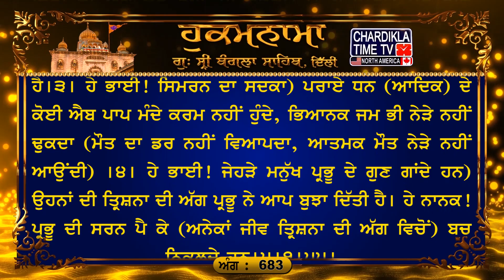Hukamnama Gurudwara Sri Bangla Sahib Bangla Sahib Gurudwara Delhi Hukamnama Bangla Sahib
ਅੰਗ :- 683

ਧਨਾਸਰੀ ਮਹਲਾ ੫ ਘਰੁ ੧੨
ਬੰਦਨਾ ਹਰਿ ਬੰਦਨਾ ਗੁਣ ਗਾਵਹੁ ਗੋਪਾਲ ਰਾਇ ॥ ਰਹਾਉ ॥ ਵਡੈ ਭਾਗਿ ਭੇਟੇ ਗੁਰਦੇਵਾ ॥ ਕੋਟਿ ਪਰਾਧ ਮਿਟੇ ਹਰਿ ਸੇਵਾ ॥੧॥ ਚਰਨ ਕਮਲ ਜਾ ਕਾ ਮਨੁ ਰਾਪੈ ॥ ਸੋਗ ਅਗਨਿ ਤਿਸੁ ਜਨ ਨ ਬਿਆਪੈ ॥੨॥ ਸਾਗਰੁ ਤਰਿਆ ਸਾਧੂ ਸੰਗੇ ॥ ਨਿਰਭਉ ਨਾਮੁ ਜਪਹੁ ਹਰਿ ਰੰਗੇ ॥੩॥ ਪਰ ਧਨ ਦੋਖ ਕਿਛੁ ਪਾਪ ਨ ਫੇੜੇ ॥ ਜਮ ਜੰਦਾਰੁ ਨ ਆਵੈ ਨੇੜੇ ॥੪॥ ਤ੍ਰਿਸਨਾ ਅਗਨਿ ਪ੍ਰਭਿ ਆਪਿ ਬੁਝਾਈ ॥ ਨਾਨਕ ਉਧਰੇ ਪ੍ਰਭ ਸਰਣਾਈ ॥੫॥੧॥੫੫॥

ਅਰਥ: ਹੇ ਭਾਈ! ਪਰਮਾਤਮਾ ਨੂੰ ਸਦਾ ਨਮਸਕਾਰ ਕਰਿਆ ਕਰੋ, ਪ੍ਰਭੂ ਪਾਤਿਸ਼ਾਹ ਦੇ ਗੁਣ ਗਾਂਦੇ ਰਹੋ। ਰਹਾਉ। ਹੇ ਭਾਈ! ਜਿਸ ਮਨੁੱਖ ਨੂੰ ਵੱਡੀ ਕਿਸਮਤ ਨਾਲ ਗੁਰੂ ਮਿਲ ਪੈਂਦਾ ਹੈ, (ਗੁਰੂ ਦੀ ਰਾਹੀਂ) ਪਰਮਾਤਮਾ ਦੀ ਸੇਵਾ-ਭਗਤੀ ਕਰਨ ਨਾਲ ਉਸ ਦੇ ਕ੍ਰੋੜਾਂ ਪਾਪ ਮਿਟ ਜਾਂਦੇ ਹਨ।੧। ਹੇ ਭਾਈ! ਜਿਸ ਮਨੁੱਖ ਦਾ ਮਨ ਪਰਮਾਤਮਾ ਦੇ ਸੋਹਣੇ ਚਰਨਾਂ (ਦੇ ਪ੍ਰੇਮ-ਰੰਗ) ਵਿਚ ਰੰਗਿਆ ਜਾਂਦਾ ਹੈ, ਉਸ ਮਨੁੱਖ ਉਤੇ ਚਿੰਤਾ ਦੀ ਅੱਗ ਜ਼ੋਰ ਨਹੀਂ ਪਾ ਸਕਦੀ।੨। ਹੇ ਭਾਈ! ਪ੍ਰੇਮ ਨਾਲ ਨਿਰਭਉ ਪ੍ਰਭੂ ਦਾ ਨਾਮ ਜਪਿਆ ਕਰੋ। ਗੁਰੂ ਦੀ ਸੰਗਤਿ ਵਿਚ (ਨਾਮ ਜਪਣ ਦੀ ਬਰਕਤਿ ਨਾਲ) ਸੰਸਾਰ-ਸਮੁੰਦਰ ਤੋਂ ਪਾਰ ਲੰਘ ਜਾਈਦਾ ਹੈ।੩। ਹੇ ਭਾਈ! ਸਿਮਰਨ ਦਾ ਸਦਕਾ) ਪਰਾਏ ਧਨ (ਆਦਿਕ) ਦੇ ਕੋਈ ਐਬ ਪਾਪ ਮੰਦੇ ਕਰਮ ਨਹੀਂ ਹੁੰਦੇ, ਭਿਆਨਕ ਜਮ ਭੀ ਨੇੜੇ ਨਹੀਂ ਢੁਕਦਾ (ਮੌਤ ਦਾ ਡਰ ਨਹੀਂ ਵਿਆਪਦਾ, ਆਤਮਕ ਮੌਤ ਨੇੜੇ ਨਹੀਂ ਆਉਂਦੀ) ।੪। ਹੇ ਭਾਈ! ਜੇਹੜੇ ਮਨੁੱਖ ਪ੍ਰਭੂ ਦੇ ਗੁਣ ਗਾਂਦੇ ਹਨ) ਉਹਨਾਂ ਦੀ ਤ੍ਰਿਸ਼ਨਾ ਦੀ ਅੱਗ ਪ੍ਰਭੂ ਨੇ ਆਪ ਬੁਝਾ ਦਿੱਤੀ ਹੈ। ਹੇ ਨਾਨਕ! ਪ੍ਰਭੂ ਦੀ ਸਰਨ ਪੈ ਕੇ (ਅਨੇਕਾਂ ਜੀਵ ਤ੍ਰਿਸ਼ਨਾ ਦੀ ਅੱਗ ਵਿਚੋਂ) ਬਚ ਨਿਕਲਦੇ ਹਨ।੫।੧।੫੫।